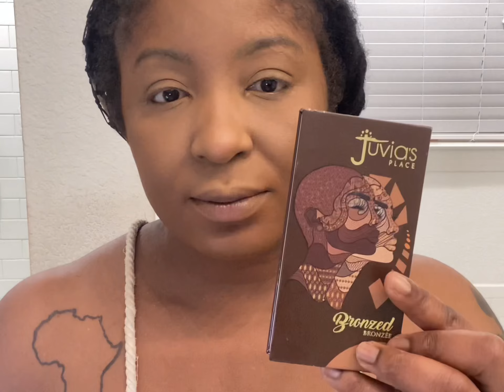The perfect everyday MAKEUP routine for Dark skin